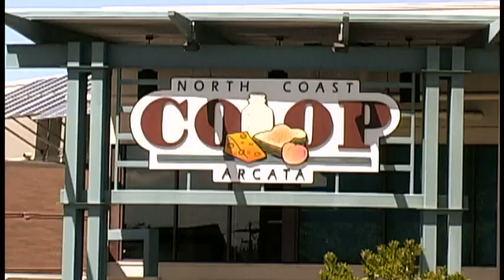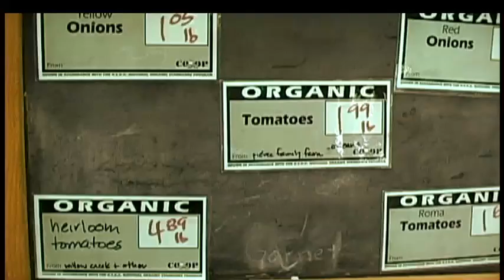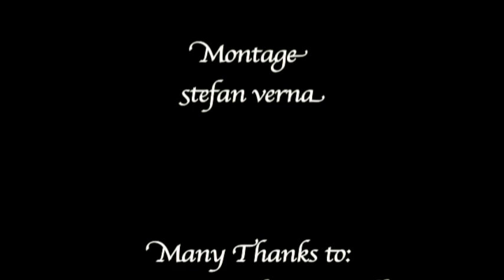Arcata Food COOP